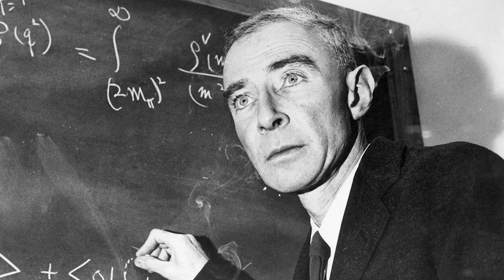Top 10 Mad Scientists Who Changed History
From hybrid animals to human testing, there have been some AWFUL experiments in history. Which of these experiments changed the world for the better? Join us today on Bumblebee as we count down our Top 10 Mad Scientists Who Changed History!

Timecodes:
0:00- Intro
0:13- Oppenheimer
2:03- Alien Seedlings
3:34- Giovanni Aldini
4:59- Mad Mage
6:25- Zany And Brainy
7:33- Mr. Brain Implants
8:40- Nymphs And Giants
9:22- The Dino Diner
10:45- Peas In A (Space) Pod
11:45- The Monkey Man

Hosts:
🐝Tereza Fleury

Editors:
🍯Patrick Thoma